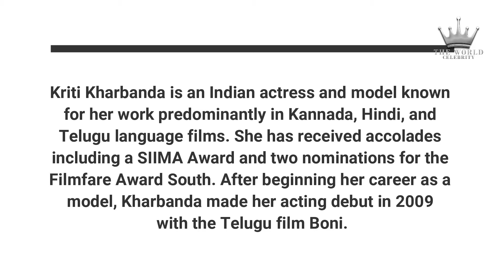Kirti Kharbanda | Indian Actor